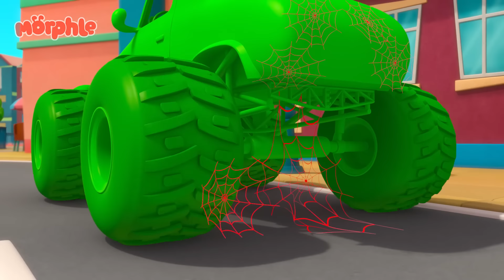Orphle le super héro | Morphle en Français | Dessins Animés Pour Enfants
Mila, Morphle, April et Jordie jouent aux super-héros. Orphle se transforme aussi en super-héros mais son aide provoque involontairement le chaos. Mila et Morphle doivent sauver la ville de l'"aide" super-héroïque bien intentionnée d'Orphle.

Mon animal de compagnie magique Morphle' est un dessin animé
pour enfants, suivant les aventures de la fille de 5 ans Mila et de son animal de compagnie magique Morphle. Morphle est capable de se morpher ou de se “morph” en tout ce que Mila veut: d'un gros dinosaure à un mignon chiot et d'une voiture de course super rapide à un gros camion.

00:00 Orphle le super héro
03:13 Etrange phénomène au Zoo
06:23 Bébé Géant
09:29 Daddy le monstre
12:38 Furieux Monster Truck
15:43 Morphle est perdu
18:47 Mila la Maléfique
21:59 Des ours en peluche partout !
25:03 Mon grand bus rouge & la ville qui rétrécit
28:10 Le déménagement
31:17 Franken-Morphle
34:28 Superhéro Mila contre Robofreeze
37:41  Miroir magique
40:42 Morphle sauve l'anniversaire
43:35 Maison magique
46:39 Tout en vert !
49:54 Morphle Le Fantôme
53:03 Morphle est un requin
56:22 Le chaos de la télécommnde